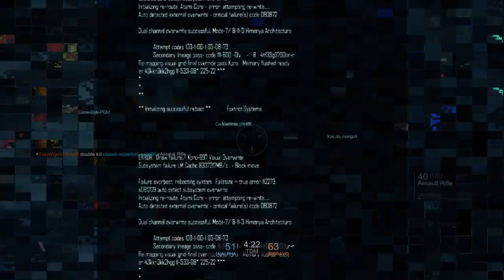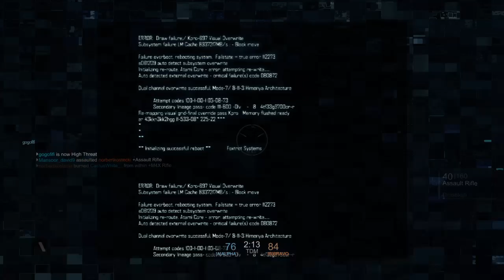Blacklight: Retribution_defeat